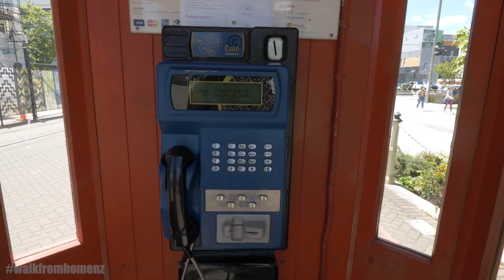4K New Zealand - Christchurch City Summer Walking Tour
We have some fantastic summer weather in Christchurch, come for a walk with me through the central city.  Starting up Manchester street we take a quick stop at the Dance O Mat, which is an outdoor Juke Box and dance floor disguised as a washing machine?  Next we walk through the Christchurch Tram station and through Regent Street.  I had a big focus on trams today!  Then we follow Armagh street along the north side of the City and back down the Promenade past the Te Paea Convention Centre.  We walk along the waterfront down to the Riverside where many of the local bars are now located.  As we enter the heart of the city we are greeted with an assortment of Street Performers, Magicians, Singers, Musicians and of course MORE TRAMS!

Camera: GH5 Mk2
Lens: Leica Elmarit 8-18mm Wide Angle
Microphone: Rode Video-Micro 2 with Wind Shield upgrade
Gimble: Zhiyun Weebil S2